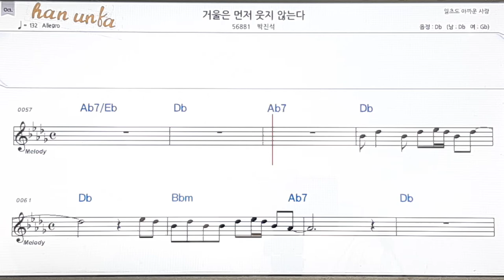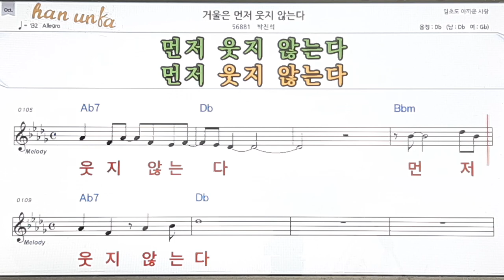거울은 먼저 웃지 않는다/박진석👍노래 반주, 코드 악보,가라오케💋Karaoke*Sheet Music*Chord*MR